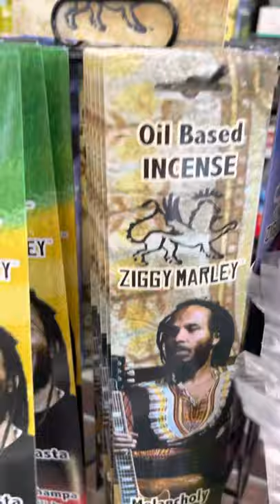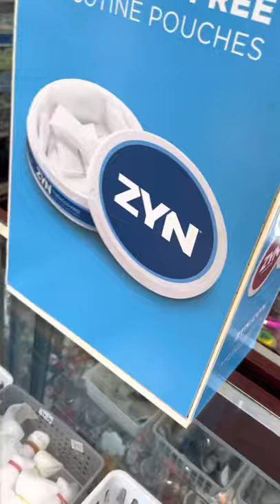Window Shopping at Williamsburg Brooklyn NY